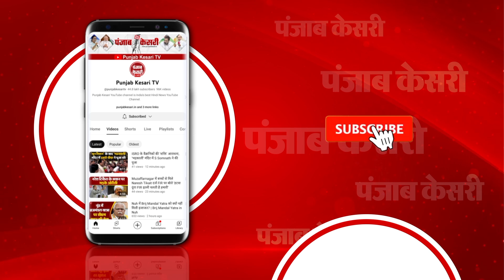Bareilly: आपस में भिड़ी दो पत्नियां, तो पति ने गुस्से में चलाई गोली, एक युवक घायल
बरेली में पत्नियों के बीच हुआ विवाद, तो गुस्से में पति ने चलाई गोली। दिनदहाड़े हुई फायरिंग में एक युवक घायल। पुलिस ने गोली चलाने वाले आरोपी युवक को किया गिरफ्तार। दिनदहाड़े हुई फायरिंग का वीडियो सोशल मीडिया पर वायरल।